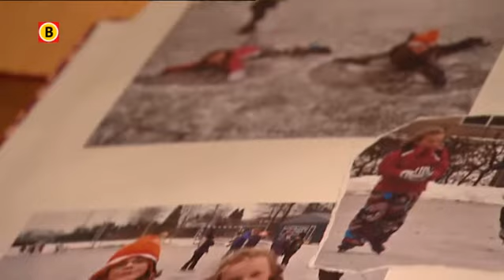Anne Krijnen(11) uit Geffen zet actie op touw voor haar zieke vriendinnetje Lot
Anne Krijnen is pas elf, maar toen ze hoorde dat er veel geld nodig is voor onderzoek naar de ziekte van haar beste vriendin kwam ze direct in actie.